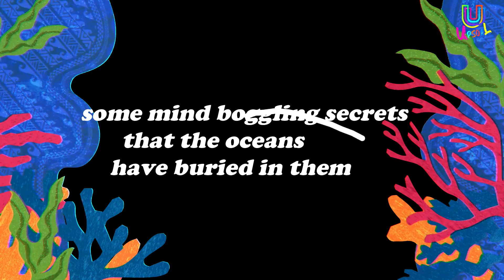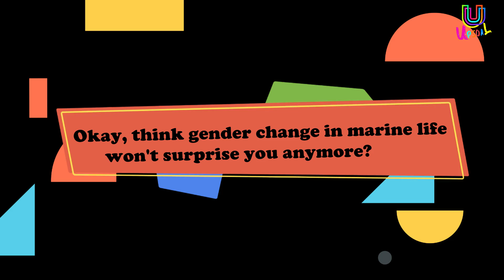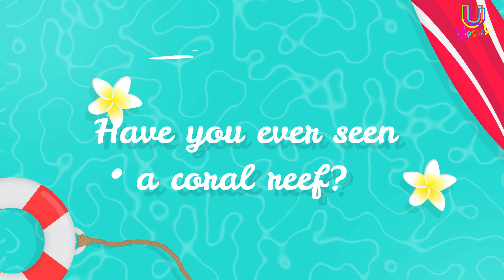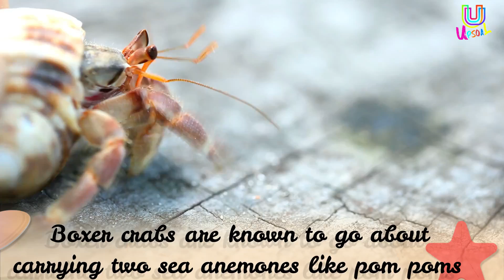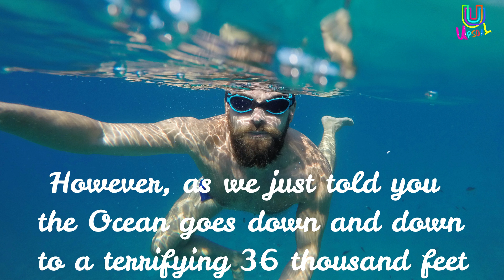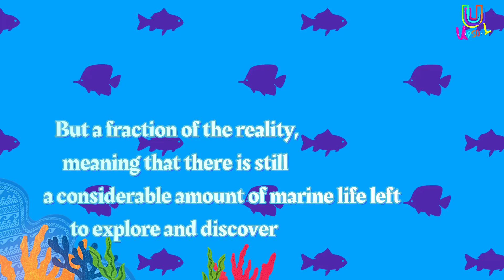15 incredible Marine life facts that will make you say 'WHAT?'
A world of color is stowed away amidst the ocean and sea beds. Although at surface level the water looks, whether turbulent or calm, pretty much uninteresting, but you’d be surprised to know what it harbors. Today, we’ll let you in on some incredible facts about marine life, some mind boggling secrets that the oceans have buried in them.
About 240,470 marine species have been recorded up to yet, but unbelievably so, this is but a fraction of the reality, meaning that there is still a considerable amount of marine life left to explore and discover. So much for space exploration! We say, focus on the oceans!

Timestamps:
Octopuses fact: 0:09
Shape shifters: 0:35
Blue Whale's tongue size fact: 0"55
Mantis shrimp's fire bulb: 1:14
Sequential hermaphrodites: 1:51
Gender Change after a certain age: 2:18
Gender Change by choice fact : 2:40
Sea horse: 2:58
Hawaii beach sand actually the poop: 3:13
Your sunblock is made from sand: 3:55
Boxer crabs fact: 4:36
Dolphin eye fact: 4:53
How deep is ocean fact: 5:10
How many species fact: 6:05